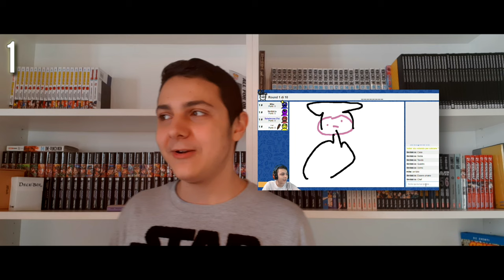I 5 MIEI VIDEO DEL 2020 DA GUARDARE | Speciale 2021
Benvenuti in questo nuovo anno!

Indice:
00:00 Intro
01:03 5° Video
02:07 4° Video
03:38 3° Video
04:43 2° Video
06:07 1° Video
07:24 Outro

Buon Anno!